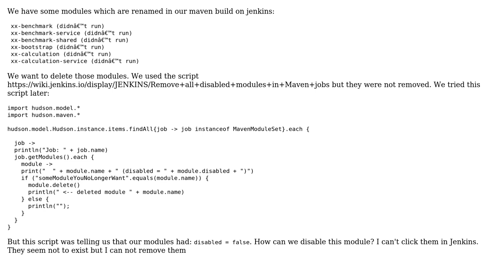Delete modules in a maven project on jenkins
With thanks & praise to God, and with thanks to the many people who have made this project possible! | Content (except music & images) licensed under CC BY-SA | Music | Images & others | With thanks to user Patrick Marty user DenCowboy and the Stack Exchange Network Trademarks are property of their respective owners. You are responsible for your own actions.